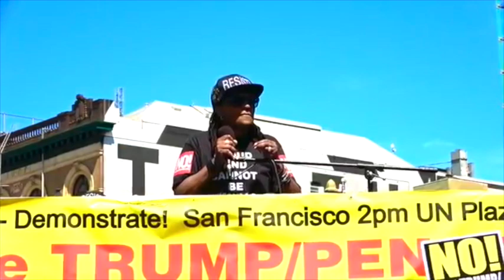Alex U. Inn, 2017 San Francisco PRIDE Grand Marshal, July 15, San Francisco: TRUMP/PENCE MUST GO!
Saturday, July 15, 2017, in cities across the country!
To all who agonize and rage at what’s being done to the people, protest and demand:
THE TRUMP/PENCE REGIME MUST GO!
In the Name of Humanity, We REFUSE to Accept a Fascist America!

San Francisco! PROTEST at 2PM: Rally at U.N. Plaza, 7th and Market (Civic Center BART stop)
Then March to 24th and Mission!

SPEAKERS (Partial list):
Dr. J. Alfred Smith, Jr., Sr. Pastor, Allen Temple Baptist Church, Oakland
Alex U. Inn, 2017 SF Pride Grand Marshal
Sharif Zakout, Lead Organizer, Arab Resource Organizing Committee (AROC), San Francisco
Colectiva de Mujeres, San Francisco
J. Tony Serra, Attorney and Author
Refuse Fascism

LOCAL ENDORSERS (organizations):
California Federation of Teachers Local 4581
California Freedom Coalition
California Freedom Coalition (San Mateo)
Colectiva de Mujeres
Courage to Resist
El/La paraTransLatinas, San Francisco